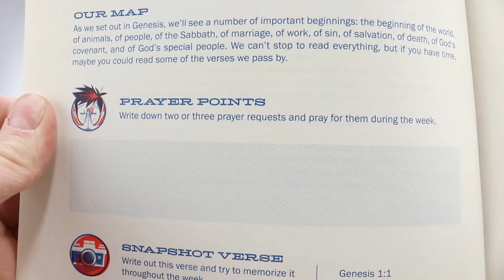Exploring the Bible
When our children were young, Bible devotionals for their age group were nearly non-existent. Those that were available were either too overwhelming or too watered down, so we were forced to cobble together a program that satisfied our desire that our kids would develop the habit of daily Bible reading. If only we’d had access to Exploring the Bible: A Bible Reading Plan in those days!

Exploring the Bible: A Bible Reading Plan for Kids has made it easy for today’s involved parent. The author, David Murray’s experience with his own children helped him write a book that could be used daily, incorporating the optimum amount of verses each day. Substantive but not overwhelming, Exploring the Bible: A Bible Reading Plan for Kids picks out the central portions throughout the Bible that give children an overall view of the whole Bible and the plan of redemption. This 365-day plan will guide your children through key passages from Genesis to Revelation.

Each week starts with a short overview, a place to note any prayer requests, and a space to write out that week’s memory verse. Each day your child will read a kid-sized portion of scripture and then either answer a question or write out a verse. Sundays are set aside for reinforcing the big picture, and to jot down the sermon text, title, and a few notes. Your child won’t read every verse in the Bible, but he will hit all the highlights and gain an all-round exposure to the big picture, how the different books relate to one another and to our lives. Exploring the Bible: A Bible Reading Plan for Kids is an unmatched tool for leading your children into that holy habit of being in God's Word each day.